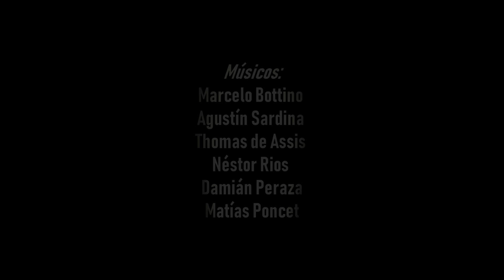🎧SIN TROPIEZO & GUADALUPE ROMERO - Me Vas a Extrañar (Video Oficial)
Director del video: Rizter Muella, FullFilms

Musicos: Agustín Sardina, Thomas de Assis, Marcelo Bottino, Néstor Ríos, Damián Peraza, Matías Poncet

**Atención**
Reservados todos los derechos del productor, de los autores y de los intérpretes de las obras reproducidas en este video.